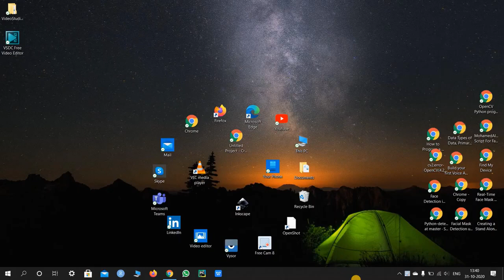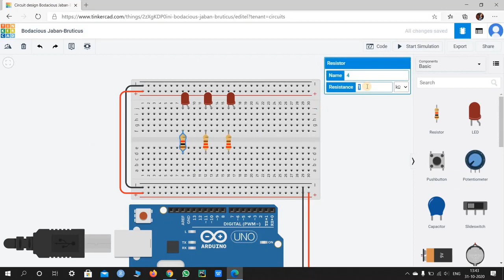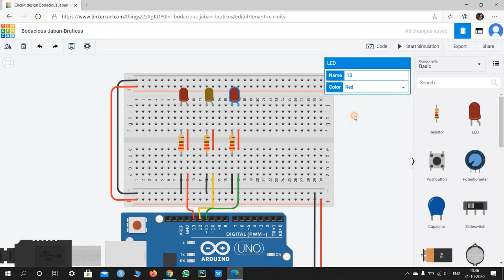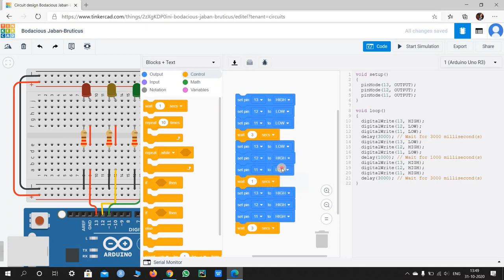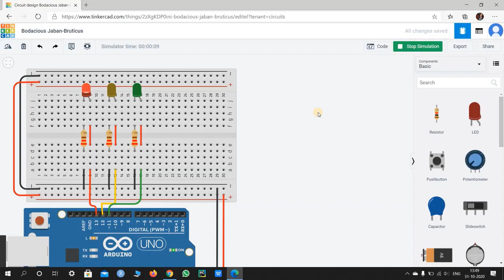How to Make One Way Traffic Light Circuit in Tinkercad ? | Arduino | With Coding| M Tech-G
"Coding is present in My blog you can visit and paste it in your Arduino!"

In this Video I'll Show you how to make a one way traffic light signal or circuit With CODING!!
I'm using tinker cad platform for making this projects ,
which is easy to use , easy to learn , easy to code.
also it is open source.

also those who are new in my channel
please give me support !

About Me:

Coder Mohit is a Best place Where You can find All Python Related Content Like - Python Course, Programs, Codes and Projects & All Tech Articles.

Here we will provide you only interesting content, which you will like very much.

We hope you enjoy our Content as much as we enjoy offering them to you.

I will keep posting more important posts on my Website & YouTube Channel for all of you.
Please give your support and love.

If You have any Doubt, Please feel free to contact us on our email and comment down below on our videos about your problem, We will resolve it as Soon as Possible.